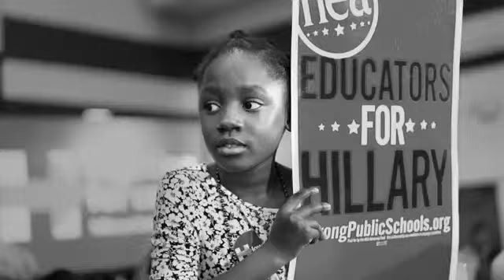All The Good | Hillary Clinton 2016